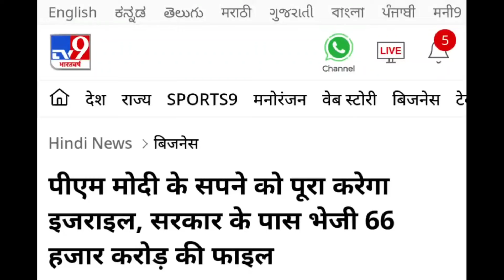ইসরাইল ভারতে এত বড় সেমিকন্ডাক্টর প্লান্টের ইনভার্সমেন্ট কে দেখে পাকিস্তানি পূর্ব পাকিস্তানি পাগল 😄